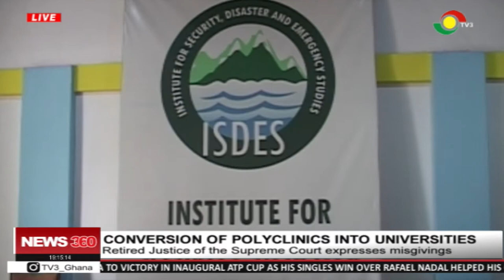Retired Justice of the supreme court expresses misgivings over upgrades of polytechnics into Uni